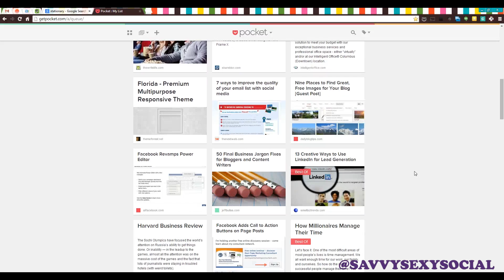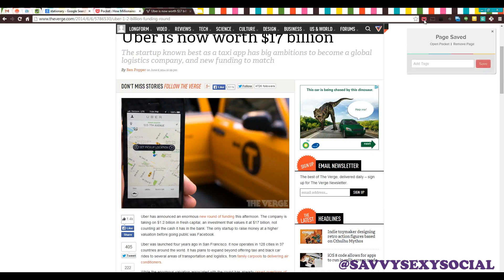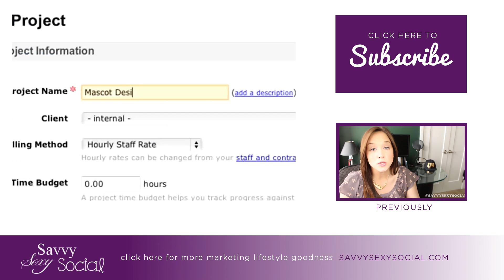The Best No-Distractions Reader App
Triple S, ep. 294

Filming with a Canon T4i. Editing with Adobe Premiere Pro.

The Internet is full of distractions, and I'm sure I'm not breaking news with that statement. But it's really important to find the environments online where we feel more productive in our every day work. This is one of those tried-and-true tools that helps me make that happen.

A lot of people ask how I stay up to date on all things new and noteworthy in my industry, because it does change quite frequently, and I'm also busy working with my Vlog Boss Studios clients, making videos here and being an all around social media frenzy.

It's a good question, but there's really no secret. If you want to be able to do something, you need to make the time for it and set it up for yourself in the most productive way.

That's why when I'm keeping up with blog posts and websites and the news they share in marketing, business and social media I send all the information I want to know to a reader app call Pocket.

Last week I talked a lot about Feedly and how I get content from there to send content to my Buffer App, but I'm also selecting choice articles there that I want to spend more time taking in and thoroughly reading to send to Pocket for when I have the time to focus on that.

By sending the articles to Pocket, it gives me a nice environment to read, where all the surrounding things that would typically be on a webpage are no longer around and I'm looking at a very clean page with just the copy and in-article photos that the author wanted me to see.

You defintely want to keep in mind that, once again, you want additional functionality for your web browser so you can easily send any page on the web to your Pocket upon demand. This is the Google Chrome extension I use for my browser.

Get your list of things to read and then make the time to keep up so you can be at the top of your game in your industry!